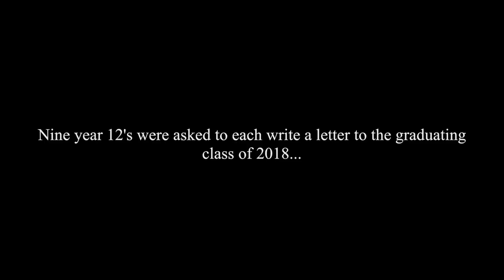CAREY SPEECH NIGHT 2018 - Year 12 Farewell Video -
Written by:
Clare Stambe
Cara Thomas
Riley Arnold
Patrick Chappell
Sarah Tonkin
Lachlan Kelly
Felicity Thian
Joey Phyland
Grace Perry

Produced by:
Grace Perry

Filmed and edited by:
Charlotte White